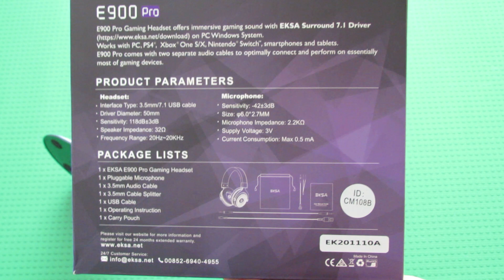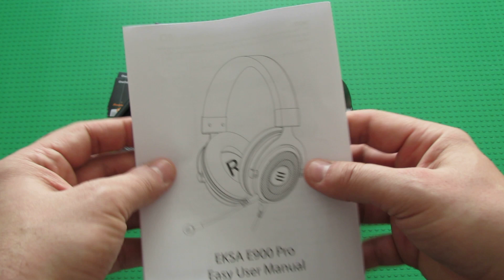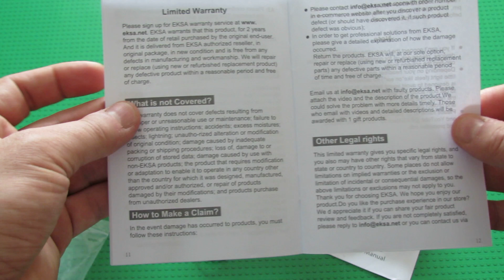Unboxing EKSA E900 Pro 7.1 Virtual Surround Sound Gaming Headset